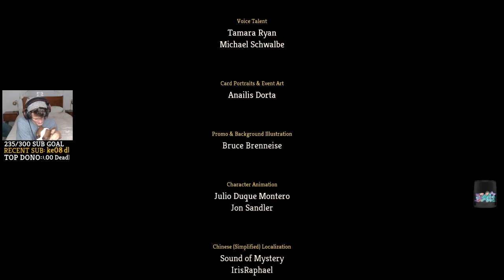Slay The Spire - Act 4 Ascension 20 Silent Kill | Icecream Shiv Deck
Slay The Spire - Act 4 Silent Kill | Icecream Shiv Deck

In this Slay the Spire Silent Ascension 20 / Act 4 run, we defeat the heart with the help a great set of relics and a little bit of luck :) We utilize ice cream, card draw, shivs for damage and other relics to ensure we don't get smacked by the heart. Enjoy!